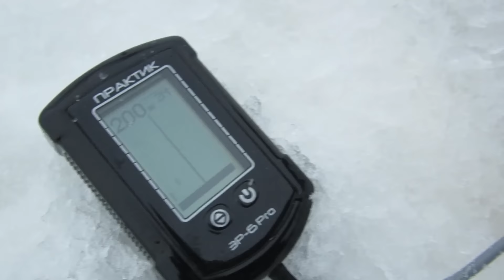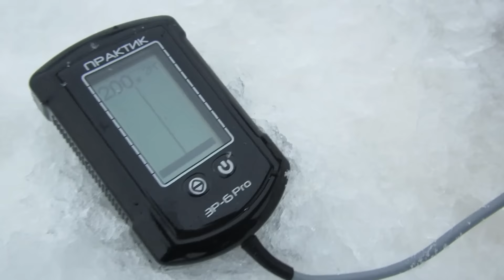Рыбалка в островах Хмелевка Волга февраль 2017!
Рыбалка на бель, блесну, безмотылку, жерлицы в хмелевских островах на р.Волга в глухозимье! Так, всего по-немногу половили)))